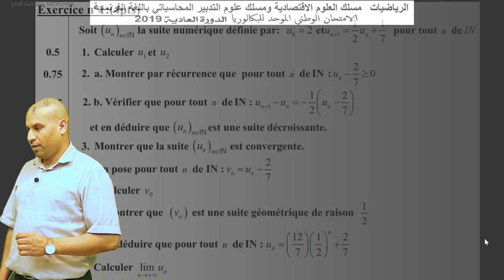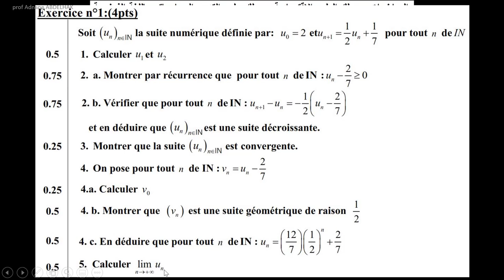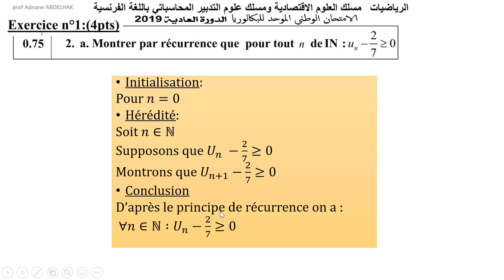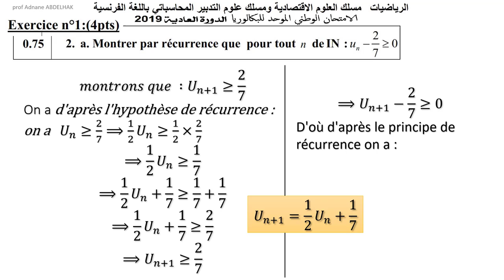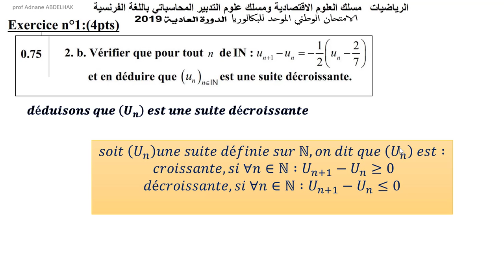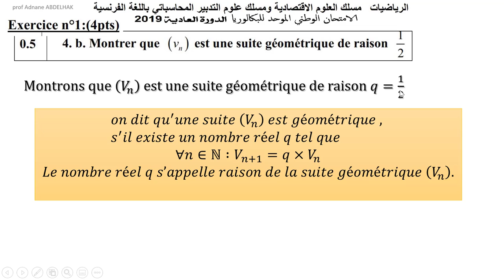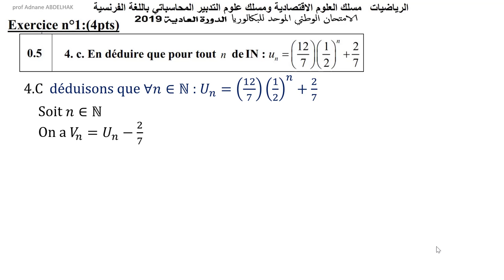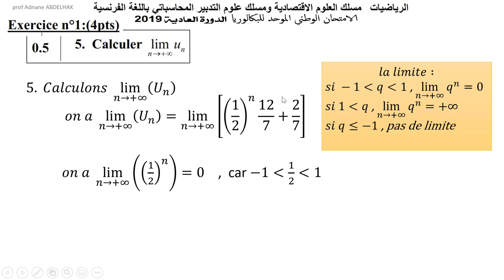2eme BAC-Le corrigé de l'exercice 1 Session Normale_ Sciences ECO _ BIOF